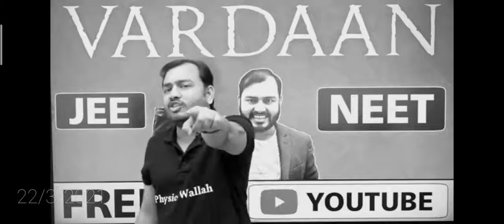Free & Premium Series By COMPITITION WALLAH | Vardaan Batch | Free Jee Neet Course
*Note - This is not the official channel of Physicswallah Alakh Pandey. This is only a Fanpage of Physicswallah Alakh Sir.